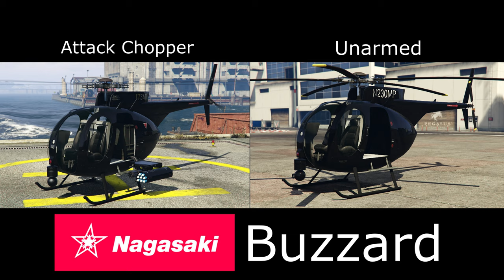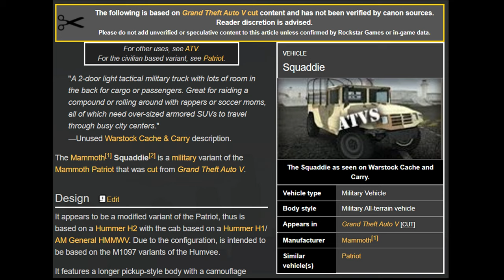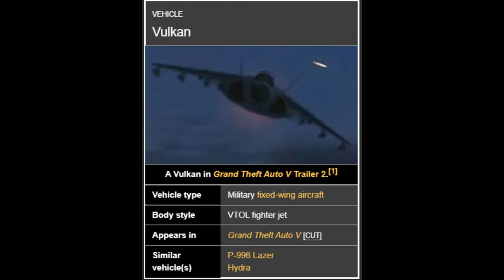GTA V & Online: Vehicle Models & Manufactures [Via Police Dispatch Voice] (HQ)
Here's GTA V & Online car models & manufacturers video some of y'all requested.

Now, the reason why the video doesn't include every vehicle in GTA V/Online is because two reasons: 1. Vehicles later added as DLC & R* don't even bother to record any audio for those vehicles, and 2. GTA Online doesn't have Police Scanners like the Story Mode/Single Player has.

for Images of vehicles in GTA V & Online, Manufacturers, Manufacturer's logos, Beta and cut content of GTA V, etc. (I couldn't done it without their help) Thanks for your support, please share this video. It took me 3 days to make this video.

UPDATE: 2/4/2021 - The Mammoth Squaddie is now officially added/returned to GTA Online as part of The Cayo Perico Heist update as Drip Feed.

UPDATE: 2/9/2023 - The Classique brand returns in GTA Online as part of Los Santos Drug Wars DLC with the Broadway car.

UPDATE: 2/16/2023 - R* added a new brand called Toundra (based on Alpine) with a car named Panthere. (mainly based on 2017 Alpine A110)

UPDATE: 3/16/2023 - The Willard brand is back after years with no new Willard car since the Faction & It's custom variants. The Willard Eudora (Los Santos Drug Wars)

GTA V/Online vehicle brands based in real life:

Albany = Cadillac
Annis = Nissan & Mazda
Bürgerfahrzeug (BF) = Volkswagen
Benefactor = Mercedes-Benz
Bollokan = Hyundai
Bravado = Dodge
Brute = GMC
Buckingham = Learjet
Canis = Jeep
Chariot = Lincoln (similar to Dundreary & Albany)
Cheval = Holden (General Motors) & Hennessey
Classique = Oldsmobile
Coil = Tesla, Inc.
Declasse = Chevrolet
Dewbauchee = Aston Martin
Dinka = Honda
Dundreary = Mercury & Lincoln (Ford)
Emperor = Lexus (Toyota)
Enus = Rolls Royce & Bentley
Fathom = Infiniti (Nissan)
Gallivanter = Land Rover (Jaguar & Tata Motors)
Grotti = Ferrari & Fiat
Hijak = Fisker Automotive
HVY = Oshkosh & Caterpillar Inc.
Imponte = Pontiac & DeLorean Motor Company
Invetero = Same as Declasse (Chevrolet)
Jack Sheepe = John Deere
Jobuilt = Peterbilt
Karin = Toyota & Subaru
Kraken = Triton
Lampadati = Maserati, Alfa Romeo & Citroën
Maibatsu = Mitsubishi & Daihatsu
Mammoth = Hummer
Maxwell = Vauxhall & Ariel
MTL = Mack & MAN SE
Nagasaki = Kawasaki
Obey = Audi
Ocelot = Jaguar & Lotus
Pegassi = Lamborghini
Pfister = Porsche AG
Principe = Ducati, Piaggio, Vespa, Moto Guzzi & Aprilia
Progen = McLaren
RUNE = LADA & Sherp
Schyster = Chrysler & Plymouth
Shitzu = Honda & Kawasaki
Speedophile = Bombardier & Yamaha Corporation
Stanley = Fordson & John Deere
Steel Horse = American IronHorse
Toundra = Alpine
Truffade = Bugatti
Vapid = Ford
Vulcar = Volvo
Vysser = Spyker
Weeny = MINI & Morris Motors
Western Company = Sikorsky Aircraft, Bell Helicopter & Boeing
Western Motorcycle Company = Harley-Davidson
Willard = Buick
Zirconium = Saturn Corporation & Eagle
Överflöd = Koenigsegg & Apollo
Übermacht = Bayerische Motoren Werke AG (BMW)

SOURCE: GTAV\x64\audio\sfx\POLICE_SCANNER.rpf\01_model.awc (Car Model Names)
GTAV\x64\audio\sfx\POLICE_SCANNER.rpf\01_manufacturer.awc (Car Manufacturers)